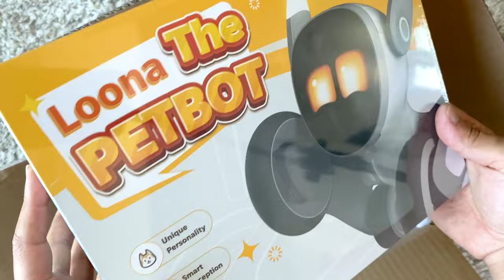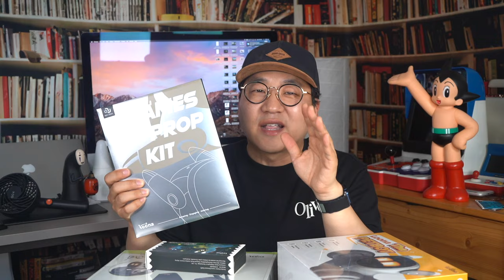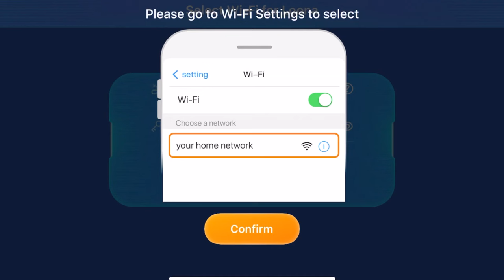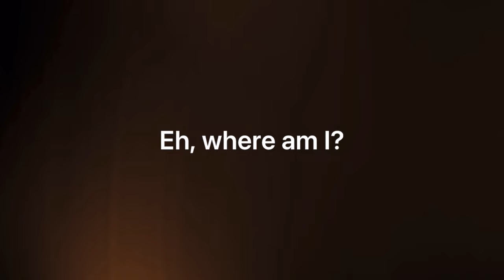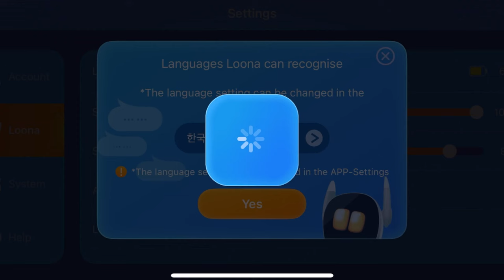테슬라급 인공지능 애완로봇~개처럼 굴지마! 무서워~ AI 로봇 강아지 루나 Loona The Petbot Robot Dog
오늘은 인공지능 애완로봇 루나 LOONA를 소개해 드리겠습니다. 이 제품은 작년 9월에 킥스타터에서 구매를 했었는데 이제 경우 도착했네요. 대략 9개월은 걸린 것 같습니다. 오랜 기다림이었네요 ㅠㅠ
제가 인공지는 로봇 EMO를 소개해 드린 적이 있는데 EMO는 기대가 참 컸는데 생각보다 상호작용을 할 수 있는 요소가 별로 없었습니다. 그냥 움직임이 있는 조금 더 똑똑한 스마트 스피커라고 말할 수 있죠!
그렇다면 루나는 어떨까요? 아 자식 진짜 너무 똑똑하고 진짜 애완동물같은 느낌이 있습니다. 제가 기대하던 그대로 인데요. 단점도 있고 마음에 안 드는 부분도 있지만 이 정도면 애완 로봇으로 합격입니다. 루나 진짜 너무 놀랍네요!

- LOONA THE PETBOT -
* 크기 : 210*172*172mm
* 무게 : 1,100g
* CPU : Quad-core CortexA53, Dual-core BPU 5 TOPS
* 오디오 : 360MHz, HIFI Audio Engine
* 메모리 : LPDDR4 2GB(RAM) / eMMC5.0 8GB(ROM)
* 디스플레이 : 2.4in LCD
* 카메라 : RGB Camera 720P
* 센서 : 3D ToF Sensor, Touch Sensor
            3-axis accelerometer, 3-axis gyroscope
            3-axis geomagnetic sensor
* 배터리 : 1350mAh